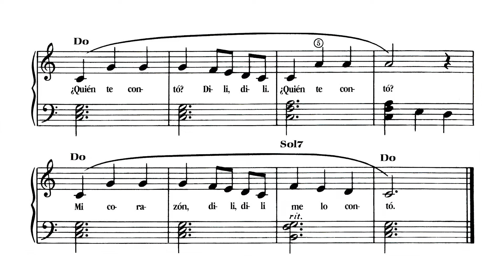🎵 James Bastien - Piano Básico - Nivel 2 - 26. Lavanda azul